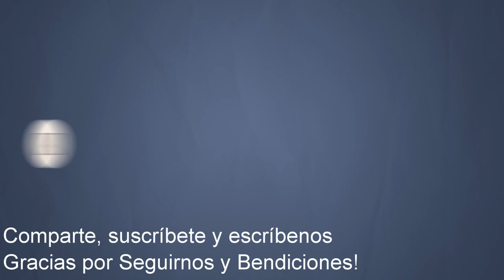Mercados Agricolas de Puerto Rico